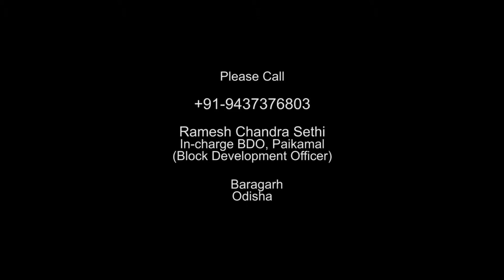Drummed out of the BPL list, a drum-maker fights destitution